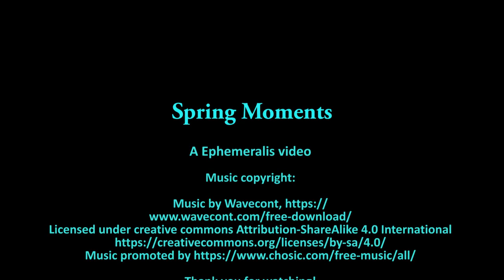Colors of the seasons - spring in Western Switzerland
A bird's eye view of the typical spring landscapes in the Swiss canton of Vaud.